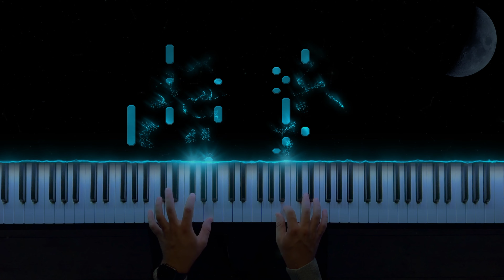Avicii - Wake Me Up || Beautiful Piano Cover (Sheet Music)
🎵 Avicii - Wake Me Up. Piano cover by Clavier.

Lyrics:
Lyics:
All this time I was finding myself, and I

I didn't know, didn't know, didn't know